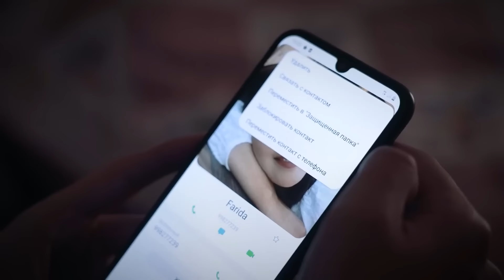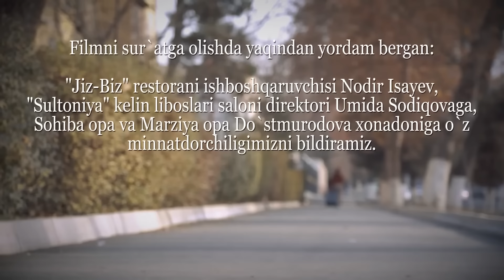"Испытание судьбы" сериал (16 серия)